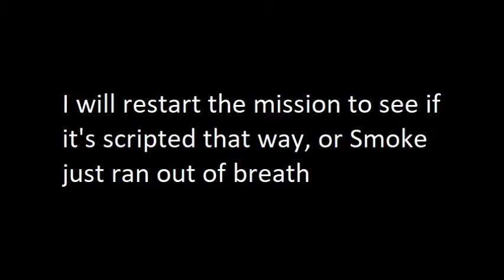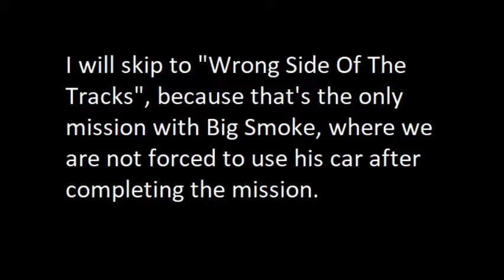Pre-infarction condition of Big Smoke? GTA San Andreas New Facts #4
Should we be worried about Smoke's health?